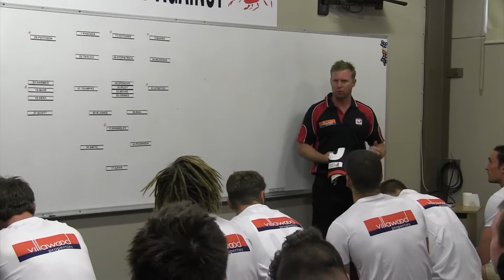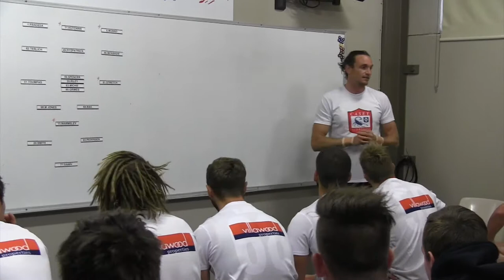VFL - Debutants and team song (Round 1)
We had 6 debutants play in our round one win against Frankston yesterday. Take a look at some behind the scenes footage of those boys receiving their jumpers pre game and keep a look out for the team song later in the video after the terrific win.